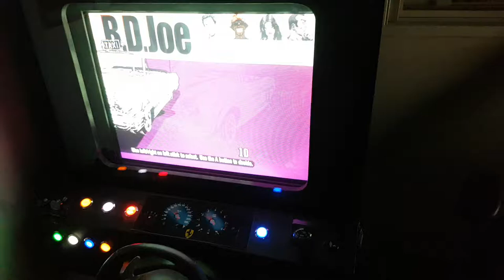Crazy Taxi Arcade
Crazy Taxi on my Arcade